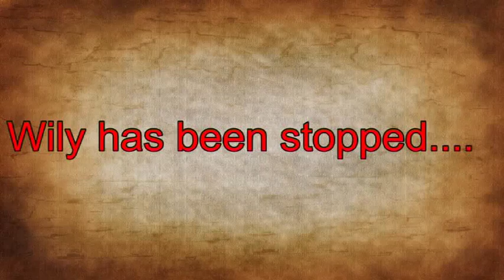NEW LP TRAILER